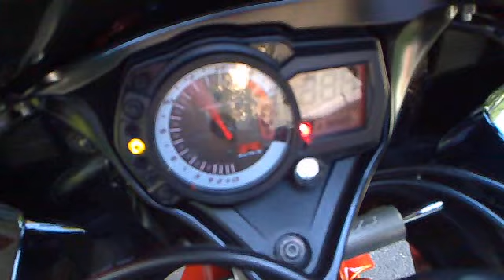SUZUKI GSX R 600-----2009